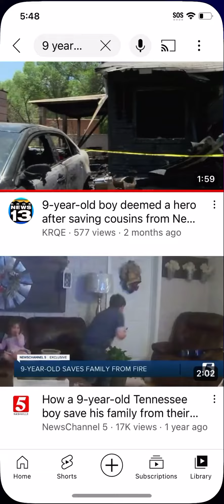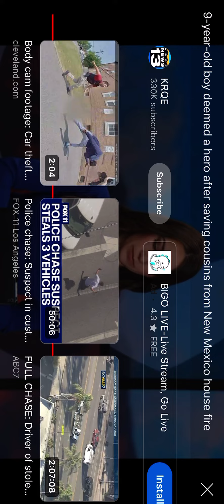July 26, 2023